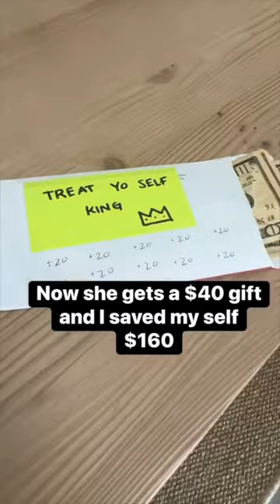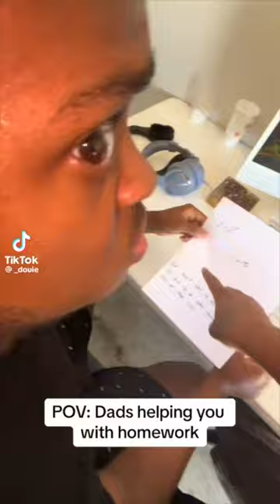Relatable TikTok Moments That Are Too Funny to Miss! 😂